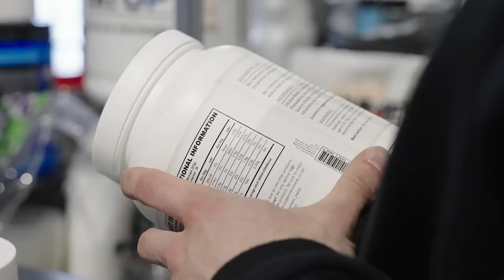Episode 10 - Dean White’s Road to the PCA Universe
Competition Day for Dean White as he embarks on the journey of winning the PCA Universe title